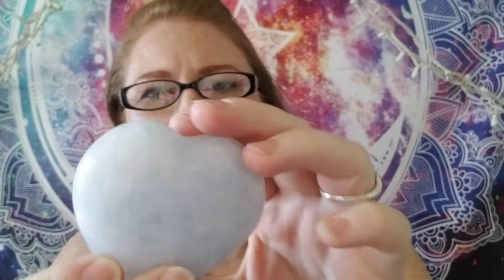5 Healing Crystals for Scorpio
These are my top five crystals for Scorpio. These will help enhance some traits and prevent some less desirable ones.